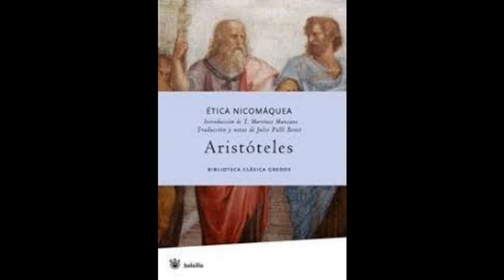ética nicomaquea 31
lee fernando arbeláez